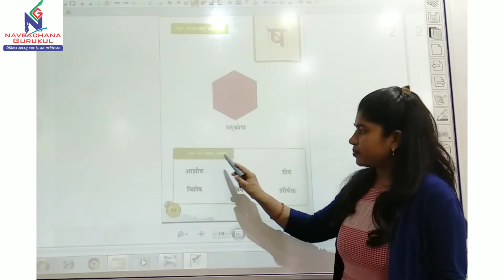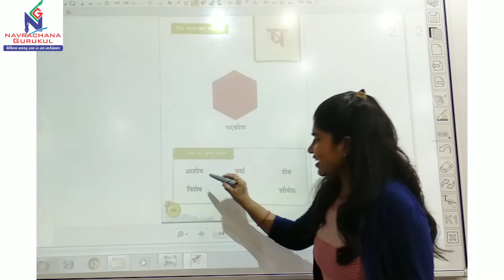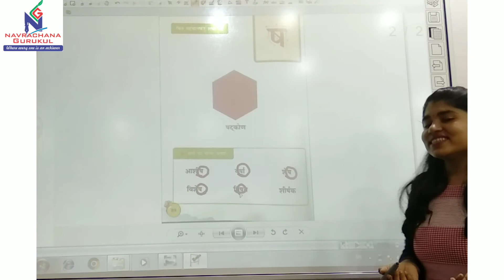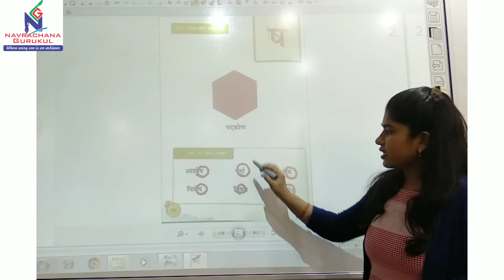वर्ण ष | varn sh | Hindi vyanjans | CBSE course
वर्ण ष
 varn sh
Hindi vyanjans
CBSE course
Navrachna Gurukul kalol